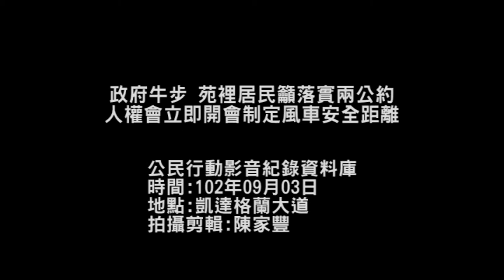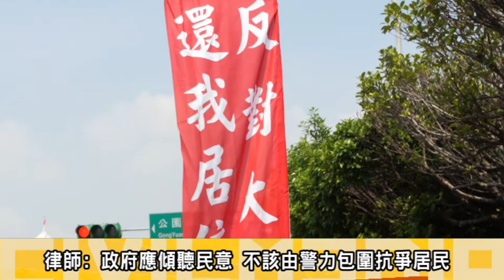2013.09.03政府牛步 苑裡居民籲落實兩公約 人權會立即開會制定風車安全距離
今(3)日早上，苑裡反瘋車自救會等團體來到凱達格蘭大道前，上演「政府牛步」行動劇，諷刺馬政府對風車設置安全距離遲遲未規範，8月27日總統府人權咨詢委員會原先排定審查經濟部能源局制定「風機距離規範」的過程，是否落實兩公約，是否公開透明及有實質的民眾參與，但當日議程過長，導致延期再議。
苑裡居民要求人權會在9月15日前優先處理「風機距離規範」案件，監督能源局應以公開透明並提供民眾參與的方式，依法召開實質聽證會，盡速訂定風機距離標準。